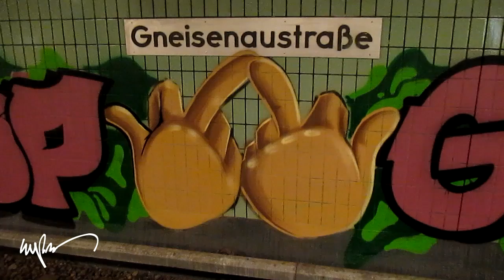F*ck You Very Much Graffiti! 1UP & GFK Crew [HD]